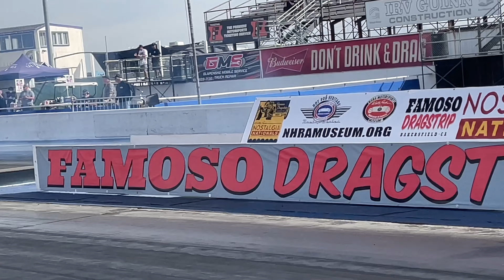2023 NOSTALGIA DRAG RACING ACTION - FAMOSO DRAGSTRIP - FRIDAY FOOTAGE - PART 2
ALOHA!  Here we have the second video of drag racing action that took place on Friday October 13th 2023 at the Famoso Dragstrip.  Since I took so much footage of drag racing for the event, there will be three videos of drag racing action for just Friday.  There will be more for Saturday and Sunday footage that will be posted later on in the week!!   I had the opportunity to earn a press pass and film by the guardrails at a NHRA event!!  See old school cars, dragsters, and more awesome race cars that you never had a chance to see before!!  Enjoy everyone!!